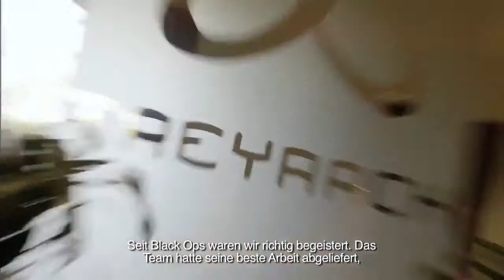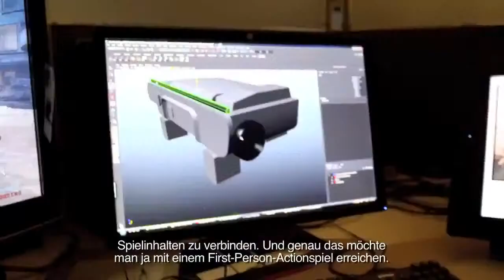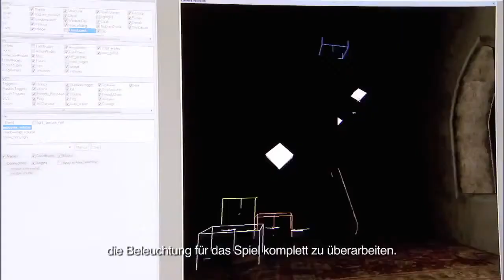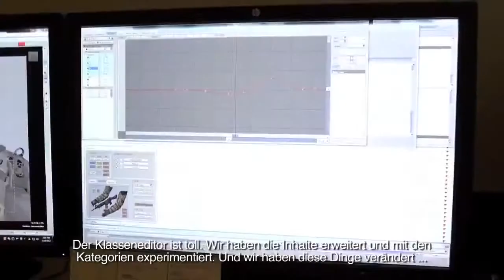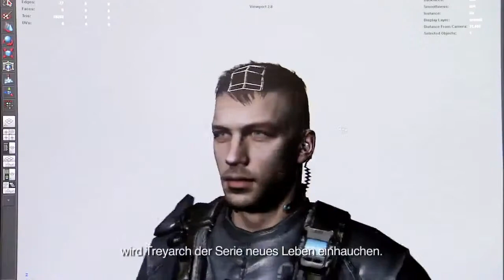Call of Duty: Black Ops 2 - Behind the Scenes SPECIAL (PS3, Xbox360)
13. November 2012
PS3, Xbox 360